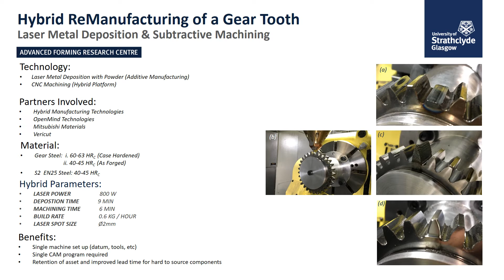Remanufacturing a gear tooth using additive manufacturing and CNC machining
Hybrid remanufacturing of a gear tooth using additive manufacturing and CNC machining. Watch as a gear tooth is removed using CNC machining, built up with Laser Metal Deposition 3D printing and finished using CNC machining. Provided by AFRC, Glasgow.